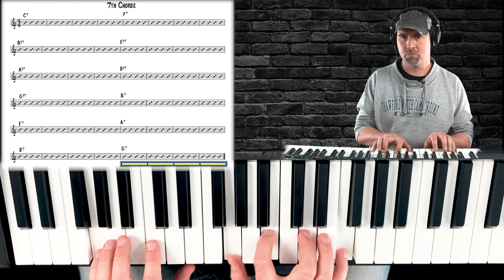7th Chords Assignment #3 Swing with Mr P